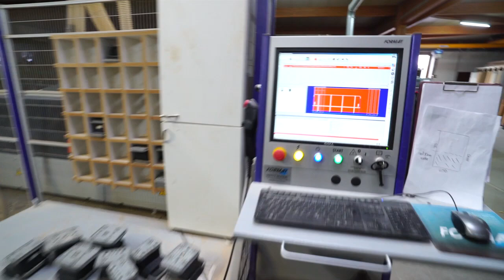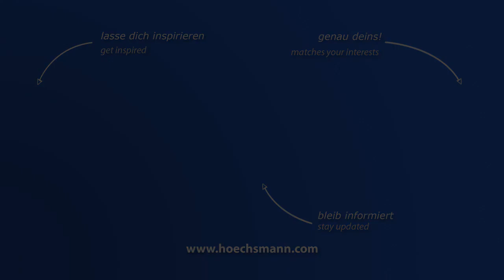FORMAT 4 PROFIT H 22 (Höchsmann Klipphausen)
FORMAT 4 CNC-Bearbeitungszentrum PROFIT H 22